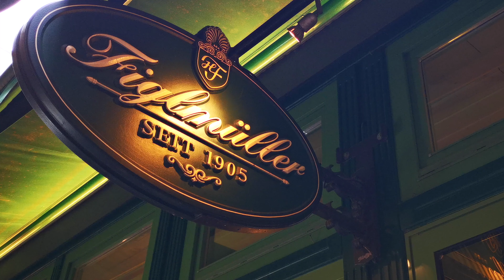【驚愕サイズ】100年以上続く名店でシュニッツェルを注文したらデカすぎた！【ウィーン】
今回はオーストリア、ウィーン🇦🇹にある100年以上の歴史を持つ老舗レストラン『フィグルミュラー』で、大人気メニュー"ヴィナーシュニッツェル"をご紹介！

予約必須で当日予約無しで行くと入ることが出来ないほど、世界各国からの観光客、そして市民の人から愛されるお店とはどんな雰囲気なのか?? オーストリアに数あるシュニッツェルと何が違うのか??

その人気を調査するべく、メンバーのだーやま、なるみ、そしてカメラマンのりょうへい3人でお店に潜入し、人気の秘密を皆さんにお伝えします✨

📌チャンネル内でご紹介したお店

*Figlmüller

住所 : Wollzeile 5, 1010 Wien (本店)
　　   Bäckerstraße 6, 1010 Wien (2号店)

⬇️お店のご予約はこちらから！

🌍【ブラボーブラザーズ公式Instagram & Twitter】
撮影の裏側や最新動画の更新情報、各メンバーの日本、オーストリア各地での演奏会出演情報などを更新します。

🌈  最新&人気急上昇動画はこちらから↓

■オーストリア🇦🇹ウィーン | Wien についての動画一覧

■オーストリア🇦🇹ザルツブルク | Salzburg についての動画一覧

■HARIBOグミシリーズ

■ドイツ🇩🇪ベルリン | Berlin についての動画

■VLOG

■演奏動画🎵

■音大受験・音楽留学を目指している方向けの動画